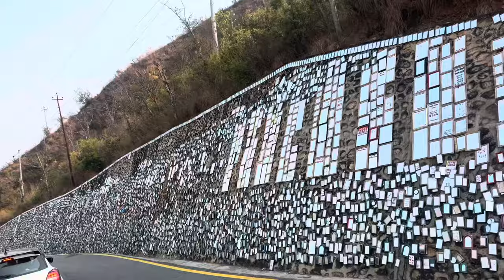Mission Jhapa Gold Cup ⚽️♥️|Church Boys United Kathmandu To Jhapa Vlog😊| Sindhuli Road 🚘